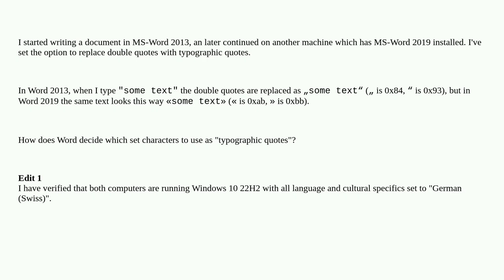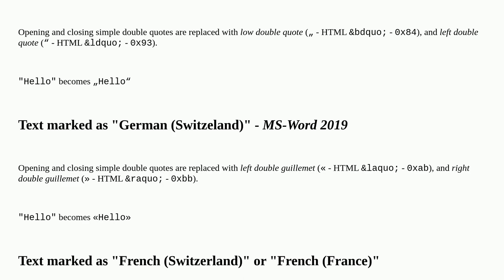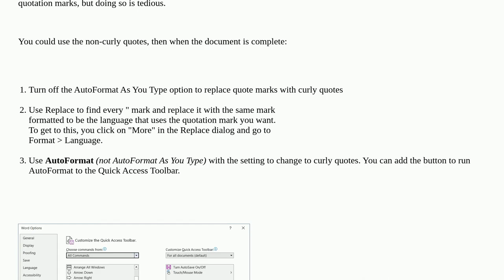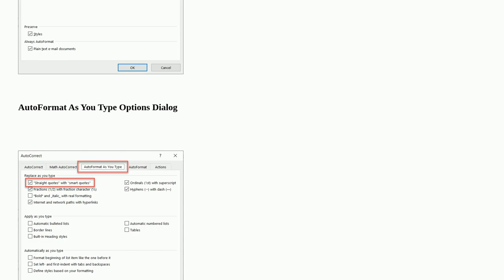How do I tell Word, which characters are to be used as typographic quote?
A special thanks goes out to the community

  microsoft-word smart-quotes